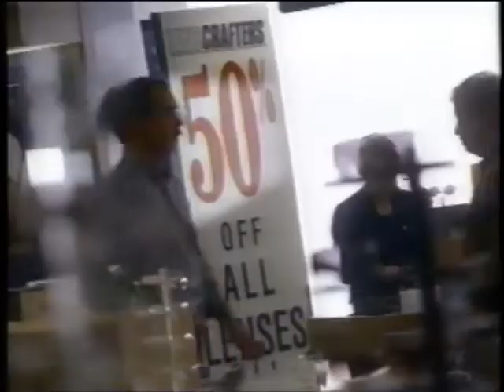LensCrafters Commercial - Lens Crafters - Glasses Wayne Wolff (1994)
Transferred from a VHS recording of "Law and Order"  on NBC. Recording was made on Wednesday September 21, 1994